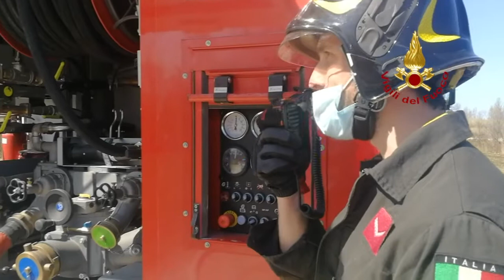RIMINI - INCENDIO VEGETAZIONE NEL QUARTIERE CELLE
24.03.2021 - I Vigili del fuoco del comando di Rimini stanno intervenendo dalla tarda mattinata di oggi con due squadre per un incendio a ridosso del fiume Marecchia: a supporto delle operazioni di spegnimento a terra anche l’elicottero Drago, giunto dal reparto volo di Bologna.